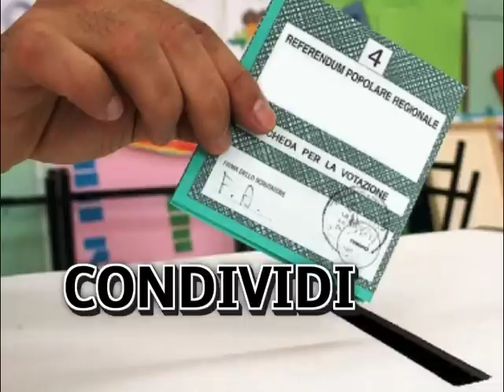Effetto domino: Referendum 6 maggio 2012, vieni a votare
Il giorno 6 maggio 2012, in Sardegna, con un'unica convocazione degli elettori, si svolgeranno i 5 referendum abrogativi regionali e i 5 referendum consultivi regionali, indetti ai sensi della L.R. 17.5.57, n. 20.  Con Decreto n. 18 del 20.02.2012 il Presidente della Regione e successivo Decreto di revoca n. 9/E del 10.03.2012 ha fissato la data di svolgimento dei 5 referendum abrogativi regionali e i 5 referendum consultivi regionali con i seguenti quesiti:

Referendum n. 1:
"Volete voi che sia abrogata la legge regionale sarda 2 gennaio 1997, n. 4 e successive integrazioni e modificazioni recante disposizioni in materia di "Riassetto generale delle Province e procedure ordinarie per l'istituzione di nuove Province e la modificazione delle circoscrizioni provinciali?".
Referendum n. 2:
"Volete voi che sia abrogata la legge regionale sarda 1 luglio 2002, n. 10 recante disposizioni in materia di "Adempimenti conseguenti alla istituzione di nuove Province, norme sugli amministratori locali e modifiche alla legge regionale 2 gennaio 1997, n. 4?".
Referendum n. 3:
"Volete voi che sia abrogata la deliberazione del Consiglio regionale della Sardegna del 31 marzo 1999 (pubblicata sul BURAS n. 11 del 9 aprile 1999) contenente "La previsione delle nuove circoscrizioni provinciali della Sardegna, ai sensi dell'art. 4 della legge regionale 2 gennaio 1997, n. 4?".
Referendum n. 4:
"Volete voi che sia abrogata la legge regionale sarda 12 luglio 2001, n. 9 recante disposizioni in materia di "Istituzione delle Province di Carbonia-Iglesias, del Medio Campidano, dell'Ogliastra e di Olbia-Tempio?".
Referendum n. 5:
"Siete voi favorevoli all'abolizione delle quattro province "storiche" della Sardegna, Cagliari, Sassari, Nuoro e Oristano?".
Referendum n. 6:
"Siete voi favorevoli alla riscrittura dello Statuto della Regione Autonoma della Sardegna da parte di un' Assemblea Costituente eletta a suffragio universale da tutti i cittadini sardi?".
Referendum n. 7:
"Siete voi favorevoli all'elezione diretta del Presidente della Regione Autonoma della Sardegna, scelto attraverso elezioni primarie normate per legge?".
Referendum n. 8:
"Volete voi che sia abrogato l'art. 1 della legge regionale sarda 7 aprile 1966, n. 2 recante "Provvedimenti relativi al Consiglio regionale della Sardegna" e successive modificazioni?".
Referendum n. 9:
"Siete voi favorevoli all'abolizione dei consigli di amministrazione di tutti gli Enti strumentali e Agenzie della Regione Autonoma della Sardegna?".
Referendum n. 10:
"Siete voi favorevoli alla riduzione a cinquanta del numero dei componenti del Consiglio regionale della Regione Autonoma della Sardegna?".